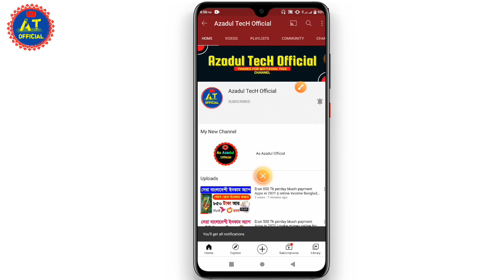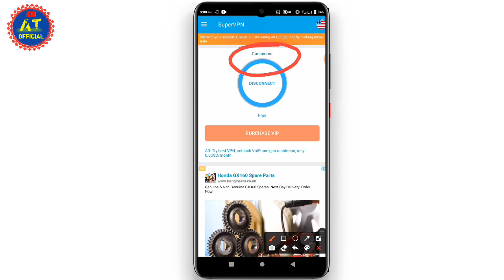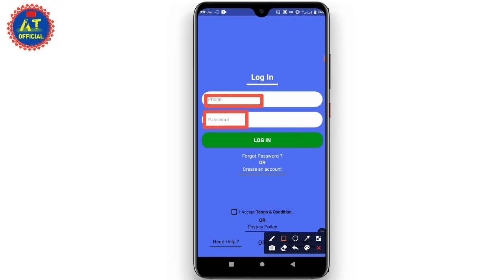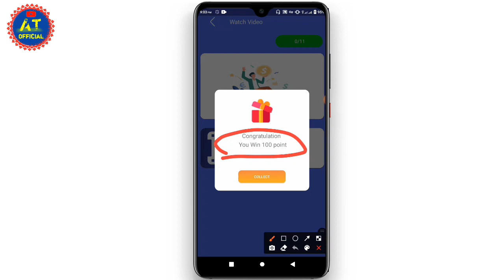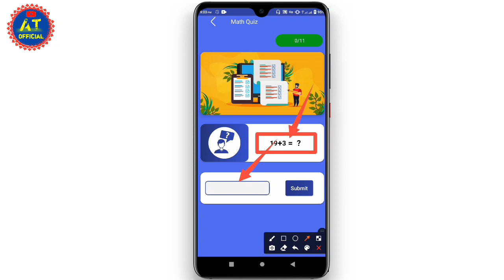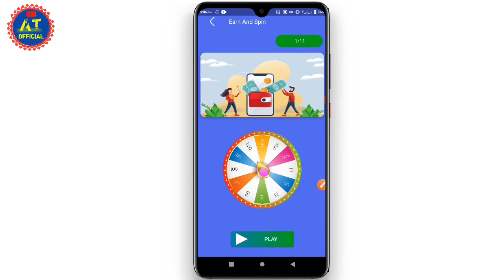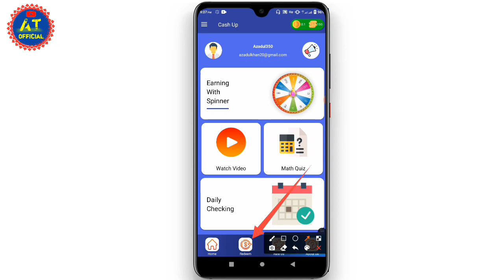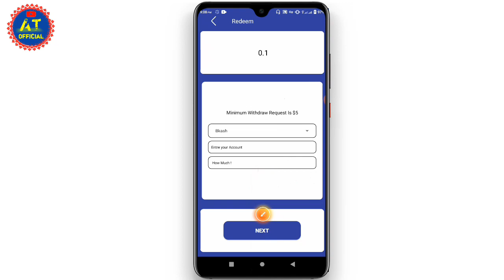online Income bd payment bkash 2021 || online earning app || Bangladeshi Best Income Apps 2021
👉facebook contact 24 house Active👈

 ➡️bangla tutorial
 ➡️Mobile tips
 ➡️Online Income